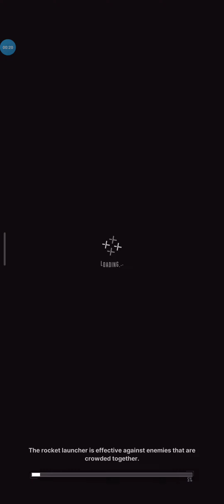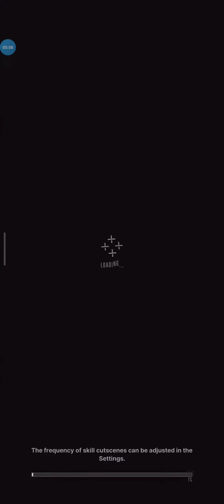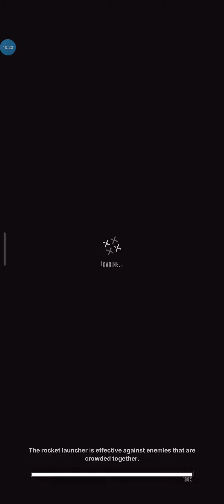NIKKE (JP DUB) | SEA, YOU, AGAIN 2-5